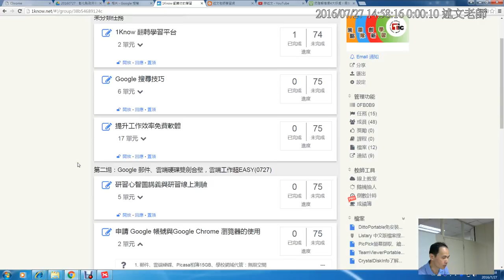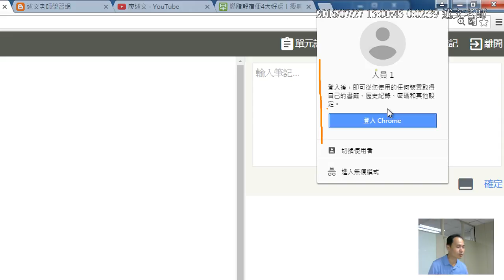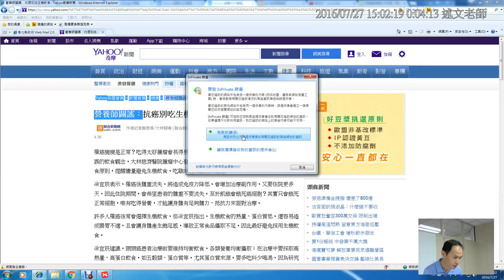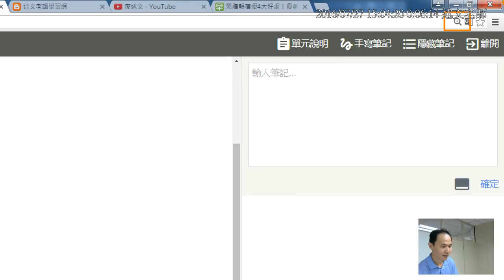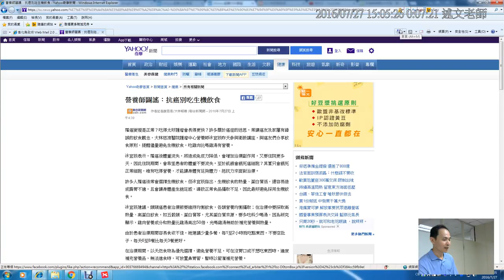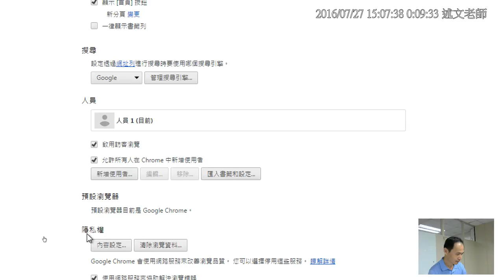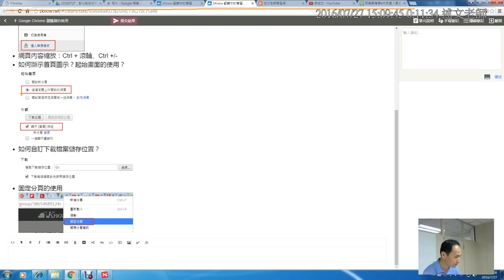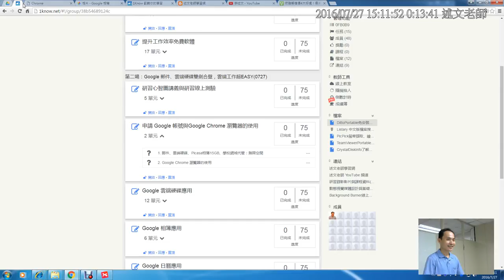06：Google Chrome 瀏覽器的使用